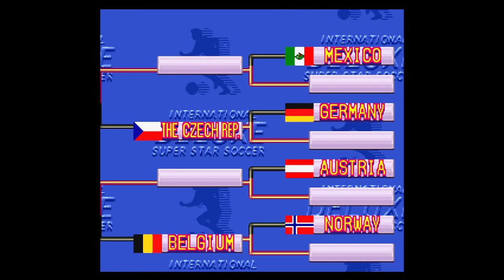ISS Deluxe - International Cup - ITALIEN vs. BRASILIEN! FINALE!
Fussballfreunde, es ist soweit! Wie angekündigt, starten wir heute mit Italien in den "Internationalen Cup". Dies wird gleichzeitig auch der große Abschluss von "International Superstar Soccer Deluxe" hier auf meinem Kanal und stellt damit natürlich auch die Weiterführung der "Make Italia great again"-Reihe hier auf meinem Kanal dar.

Freut Euch also heute auf den Turnierauftakt gegen die Niederlande! Standesgemäß spielen wir natürlich auf Stärke 5! Und wie immer spielen wir ohne Netz und doppelten Boden.

Habt Ihr schon gewusst, dass Ihr INTERNATIONAL SUPERSTAR SOCCER Deluxe (und viele weiter SNES-Klassiker) auch gemütlich auf der Nintendo Switch im Rahmen der Nintendo Mitgliedschaft spielen könnt? Nein? Dann könnt Ihr Euch hier Eure Mitgiedschaft gönnen

Die Angebote stammen nicht von mir, allerdings erhalte ich durch den Verweis eine Provision, wenn dann ein Kauf stattfindet, selbstverständlich jedoch ohne dass Euch zusätzliche Kosten entstehen. Ich würde mich sehr freuen, wenn Ihr die Links bei eurer nächsten Bestellung benutzen würdet. Ihr unterstützt mich so, weitere Projekte zu finanzieren. Vielen Dank!

DAS ist garantiert schon Punkrock! koltshop